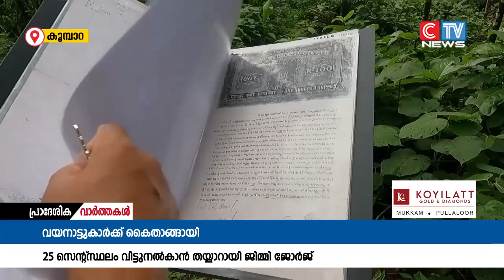വയനാട് ദുരന്തത്തിൽ വീട് നഷ്ടപ്പെട്ടവർക്ക് വേണ്ടി 25 സെന്റ് സ്ഥലം വിട്ടുനൽകാൻ തയ്യാറായി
വയനാട് ദുരന്തത്തിൽ വീട് നഷ്ടപ്പെട്ടവർക്ക് വേണ്ടി 25 സെന്റ് സ്ഥലം വിട്ടുനൽകാൻ തയ്യാറായി കൂടരഞ്ഞി കൂമ്പാറ സ്വദേശി ചെറുകാട്ടിൽ ജിമ്മി ജോർജ്.നിർദ്ധിഷ്ട മലയോര ഹൈവേയുടെ സമീപത്താണ് 25 ലക്ഷത്തോളം വില വരുന്ന 25 സെന്റ് സ്ഥലം വിട്ടുനൽകാൻ ജിമ്മി ജോർജ് തയ്യാറാകുന്നത്